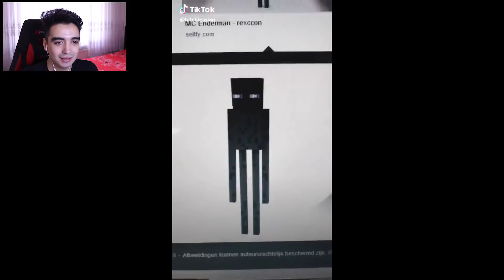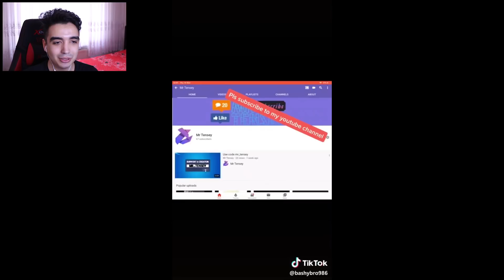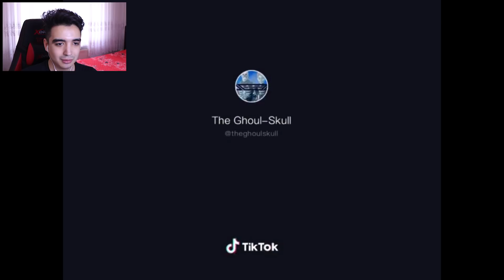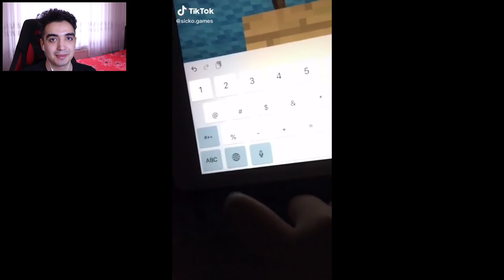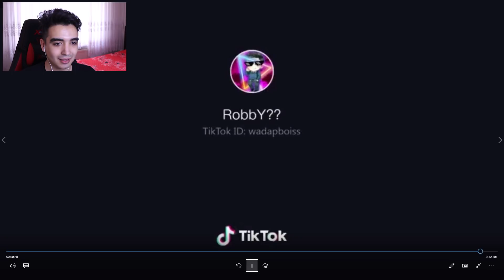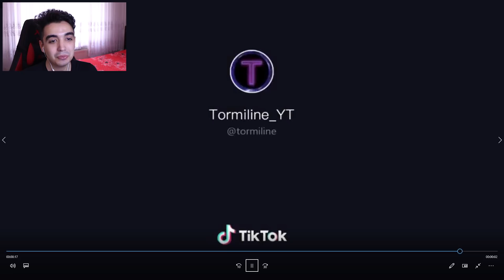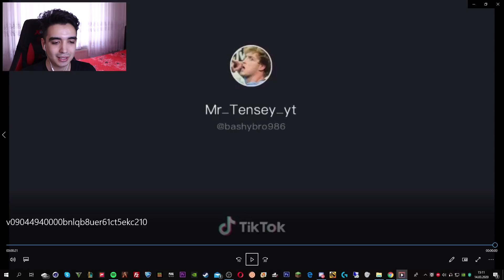MİNECRAFT TİKTOK VİDEOLARI #2 - EFSANE - Minecraft